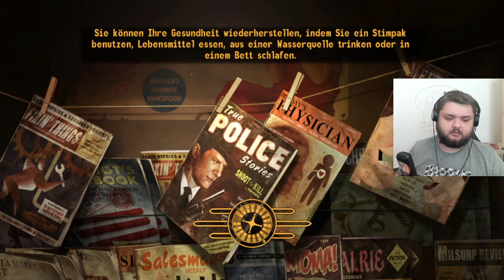Endlich in New Vegas / Let's Play Fallout New Vegas deutsch #16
Hier gehts zu meinen